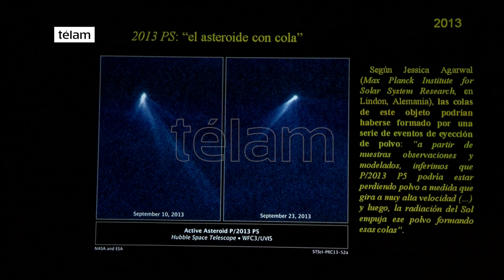"La amenaza del cielo": Asteróides potencialmente peligrosos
Este año el Planetario de la Ciudad de Buenos Aires se suma a este gran evento de divulgación científica y concientización mundial ofreciendo al público una charla especial a cargo de Mariano Ribas, coordinador Área de Divulgación Cientifica Planetario de la Ciudad de Bs As Galileo Galilei, sobre el tema, titulada “La amenaza del cielo: asteroides potencialmente peligrosos”.